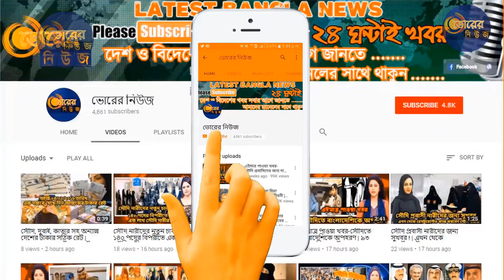জমকালো ভাবে আইপিএল-২১০৮ উদ্বোধন | কত টাকা খরচ হবে উদ্বোধনী অনুষ্ঠানে জানেন? | জানলে অবাক হয়ে যাবেন!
আজ সন্ধ্যায় আইপিএল-২১০৮ উদ্বোধন! প্রতিবছরের মতো এবারও ইন্ডিয়ান প্রিমিয়ার লিগ আইপিএলে এর উদ্বোধনে থাকছে তারার মেলা! প্রথম ম্যাচের আগেই উদ্বোধন! সেই উদ্বোধনে কে কে থাকছেন? আইপিএলের উদ্বোধনে কত টাকা খরচ হবে জানেন?

সর্বভারতীয় প্রচারমাধ্যমে জানানো হয়েছে, বলিউডি গ্ল্যামারের জৌলুসে এবারে রং ছড়াবে আইপিএল-এর উদ্বোধনী অনুষ্ঠান। রণবীর সিংহ, বরুণ ধবন, জ্যাকলিন ফার্নান্ডেজ, পরিণীতি চোপরাদের মতো সুপারস্টার মঞ্চ মাতাবেন। সর্বভারতীয় এক সংবাদমাধ্যমে আবার দাবি করা হয়েছে, মাত্র ১৫ মিনিট পারফরম্যান্সের জন্য রণবীর সিংহ পাচ্ছেন
৫ কোটি টাকা!

এর আগে সুপ্রিম কোর্ট নিযুক্ত কমিটি অব অ্যাডমিনিস্ট্রেটর্স (সিওএ) আইপিএল-এর উদ্বোধনী বাজেট কাটছাঁট করার নির্দেশ দিয়েছিল। ৩০ কোটি থেকে এক ধাক্কায় খরচ ২০ কোটিতে নামিয়ে আনা হয়েছে এবারের উদ্বোধনী বাজেট। বোর্ডের প্রশাসকদের যুক্তি ছিল, ক্রিকেটই যেখানে প্রধান আকর্ষণ সেখানে জৌলুস বাড়ানোর জন্য কোটি কোটি টাকা খরচ করা উচিত নয়।

IPL-2108 inaugurated this evening! Like every year, the Indian Premier League will be inaugurated by the fair of the fair! Opening before the first match! Who is in the inauguration? Do you know how much money will be spent in the inauguration of the IPL?

All-India media has said that the opening ceremony of the IPL will spread to Bollywood glamor jouulos this time. Ranbir Singh, Varun Dhawan, Jacqueline Fernandez, Parineeti Chopra and Superstar Mancha Matanbaan. All-India news media has claimed that Ranbir Singh is getting only 15 minutes for the performance.
5 million taka!

Earlier, the committee appointed by the Supreme Court (COA) ordered to cut the inaugural budget of the IPL. The expenditure of one crore from 30 crore has been reduced to 20 crore. The board's administrators argued that cricket should not cost billions of rupees to increase the appeal of the main attraction.